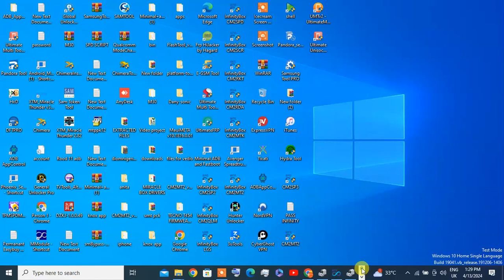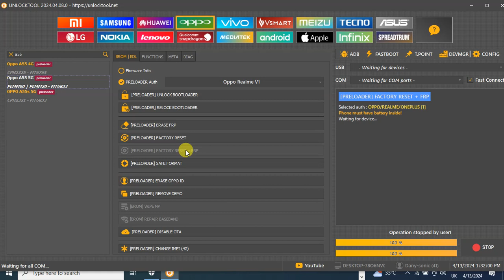Oppo a55 5g reset pin and password by unlock tool.